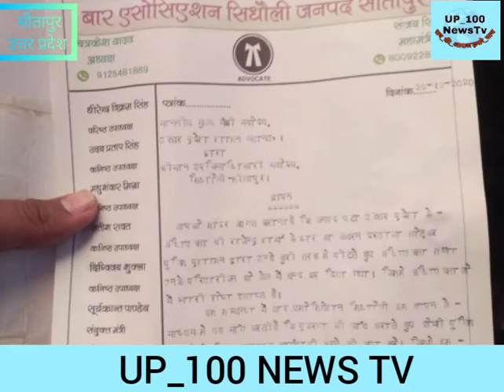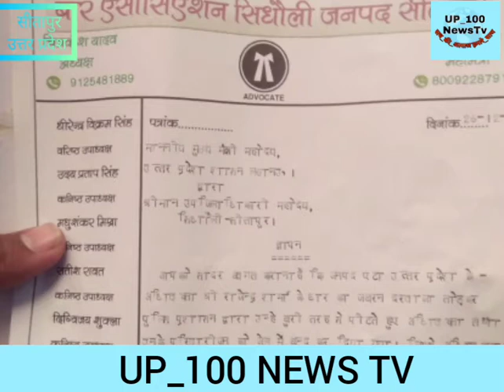सिधौली के अधिवक्ताओं ने पुलिस प्रशासन के खिलाफ की जमकर नारेबाजी की तथा उप जिलाधिकारी को सौंपा ज्ञापन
*अधिवक्ताओं ने पुलिस प्रशासन के खिलाफ की जमकर नारेबाजी की तथा उप जिलाधिकारी को सौंपा ज्ञापन*

उत्तर प्रदेश के जनपद एटा में अधिवक्ता राजेंद्र शर्मा के साथ पुलिस द्वारा की गई अभद्रता से रोष में आए प्रदेश भर के  अधिवक्ताओं ने अलग-अलग तहसीलों में पुलिस प्रशासन के खिलाफ नारेबाजी की तथा लिखित ज्ञापन सौंपा। तहसील सिधौली में समस्त अधिवक्ता गणों ने पुलिस प्रशासन के खिलाफ जमकर नारेबाजी की तथा पीड़ित को न्याय दिलाने के संबंध में उप जिला अधिकारी को लिखित ज्ञापन सौंपा। आपको बता दें कुछ दिनों पूर्व उत्तर प्रदेश के जनपद एटा में अधिवक्ता राजेंद्र शर्मा के घर में पुलिस ने घुसकर मारपीट की  एवं अधिवक्ता के परिवारजनों को जबरन जेल में बंद कर दिया। जिससे प्रदेश भर के अधिवक्ता गण गुस्से में हैं एवं पीड़ित को न्याय दिलाने की मांग की है। इस मौके पर सिधौली तहसील में बार एसोसिएशन सिधौली अध्यक्ष सी के बाबू, संजय सिंह महामंत्री, उदय प्रताप सिंह उपाध्यक्ष, जय करण यादव, लवकुश यादव, हेमनाथ गौतम, आशीष यादव, रमेश यादव, सुशील शुक्ला, आशुतोष अवस्थी, रजनी मौर्य, अमर सिंह, नवनीत मिश्रा कमल, रंजीत रावत समेत समस्त अधिवक्ता गण मौजूद रहे